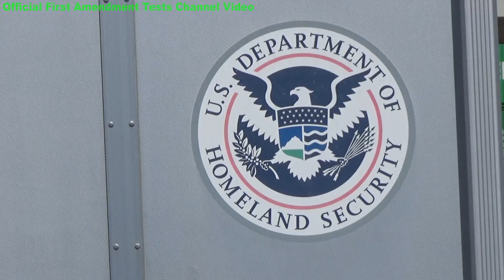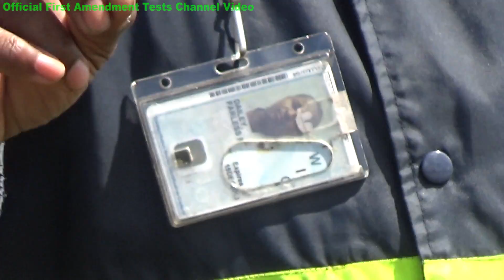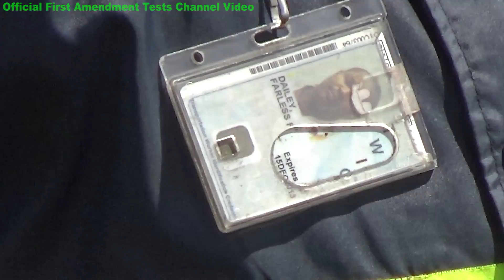First Amendment Test: Port of Oakland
Here is a First Amendment Audit of the Port of Oakland, where reactions to my filming varied significantly.

The Port of Oakland is public property owned by the City of Oakland. It leases portions of its property to various companies. This video was filmed entirely from areas open to public access. At no time did I set foot onto land which is leased by a terminal operator or any other private entity.

Notice: This video consists mostly of dialogue. Many viewers may find it to be excessively long and boring. However, I believe that getting people to understand the purpose of First Amendment audits is an important element thereof. Those that are interested in seeing the more entertaining (i.e., confrontational) aspects of this video are advised to use the following links to portions of the video:

I am not an attorney, and no content on my channel should be construed as legal advice. The views expressed in the comments on this channel and individual videos are those of the authors, and not necessarily my own. I do not support derogatory comments based on race, class, ethnicity, color, creed, nationality, gender identity or sexual orientation.

MAKING RACIST, SEXIST OR HOMOPHOBIC COMMENTS WILL RESULT IN AN IMMEDIATE BAN! Furthermore, THOSE THAT MAKE LEGAL CLAIMS AND FAIL TO PROVIDE EVIDENCE TO SUPPORT SAID CLAIMS WILL ALSO BE BANNED.